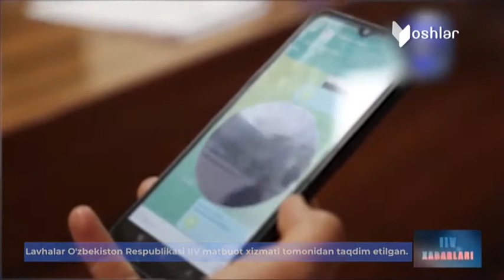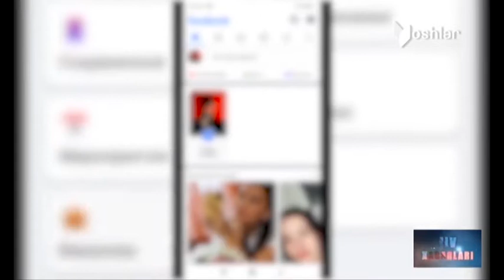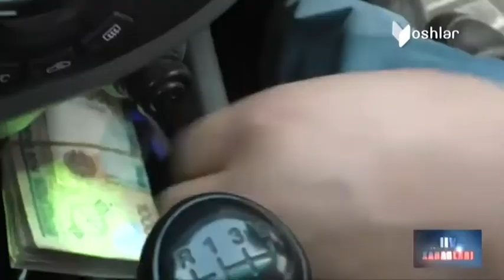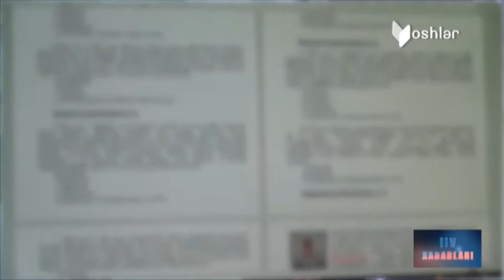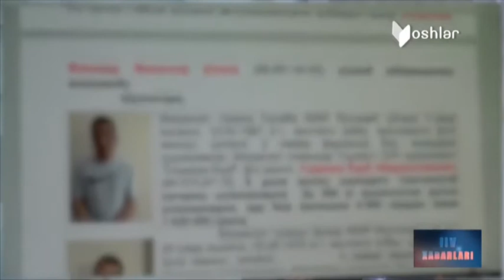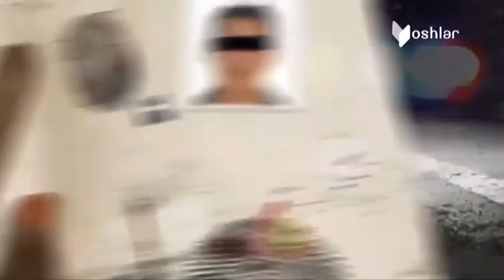IIV xabarlari 27.04.2022